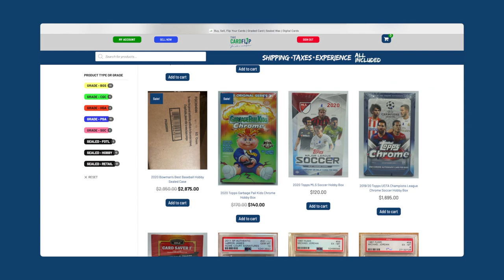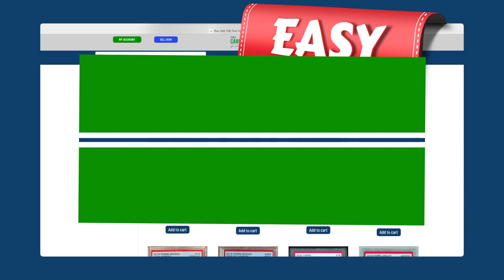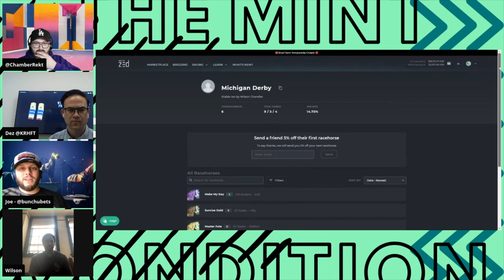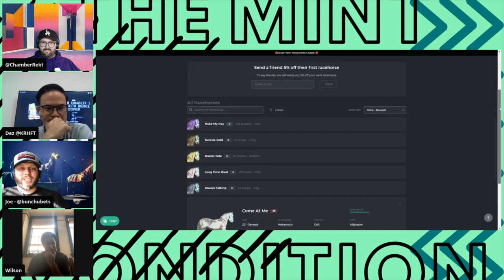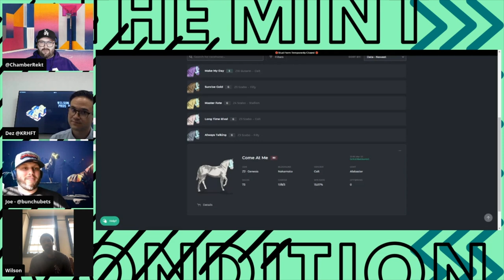The Mint Condition - S01E10 - Interview with Wilson Chandler